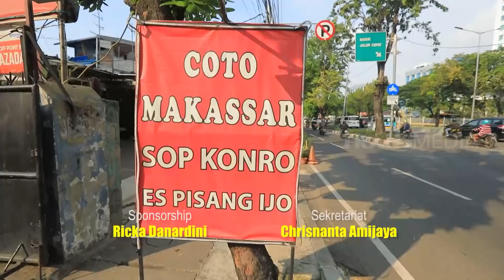Rully Abi Menikmati Dahsyatnya Rasa Coto Makassar Gowa | MAKAN RECEH (12/06/21)